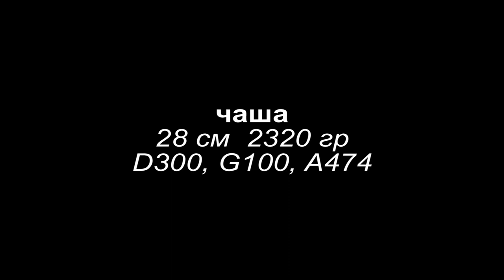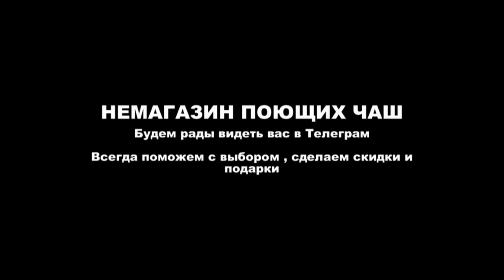163 28CM SEVEN METALLS 2590 GR D300 G100 A474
163  28CM 2590 GR D300 G100 A474